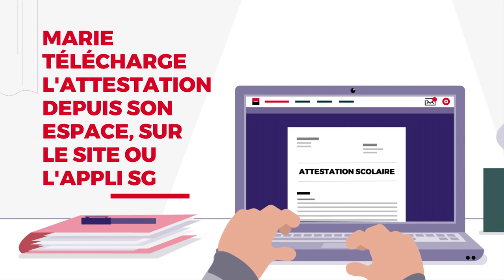Evolution des contrats - Société Générale Assurances